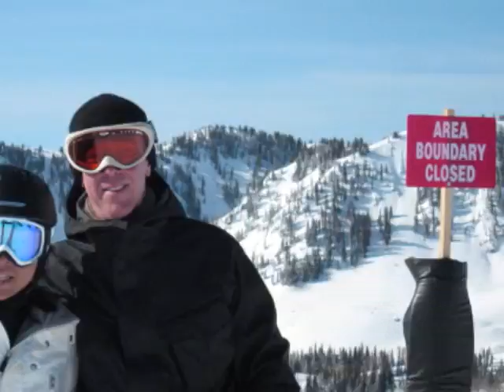Brooklyn Snows Park City 2011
Our trip to Salt Lake and Park City in March 2011